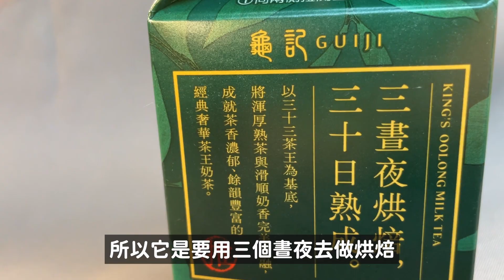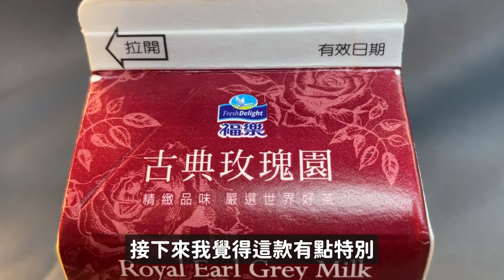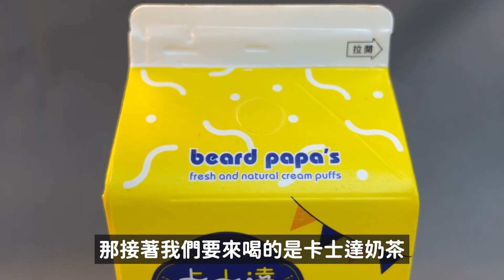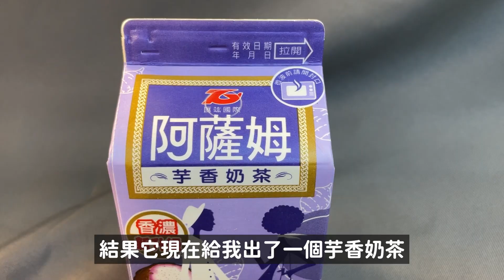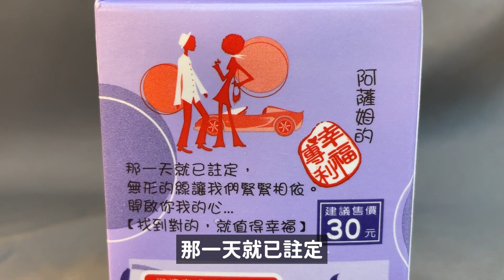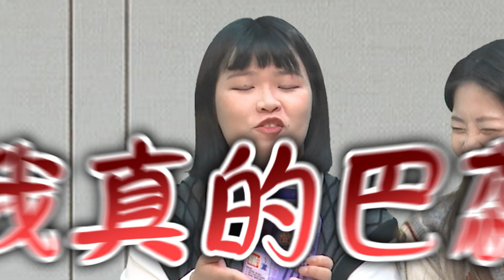【美食開箱特輯】 超商美食 ｜各式口味奶茶part.3｜北健活力頻道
應觀眾熱情敲碗
奶茶系列迎來了第三集
今天開箱的是知名手搖店與超商的聯名款
百百款的奶茶到底哪個才是最好喝的呢?